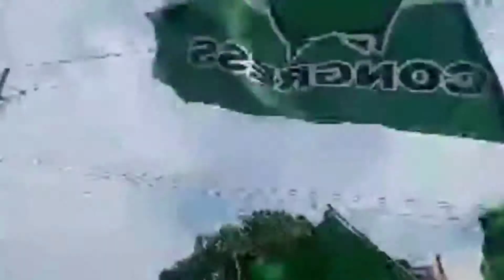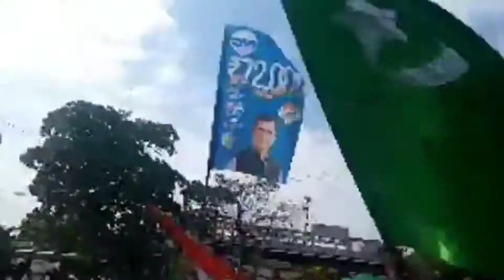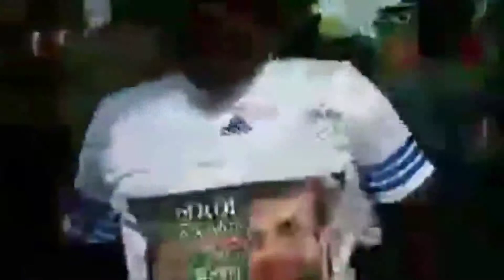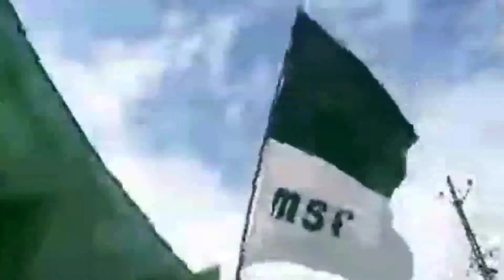ലീഗ് കലാശകൊട്ട് പൊളിച്ചടുക്കി.മലപ്പുറം.കേരളം, election 2019,